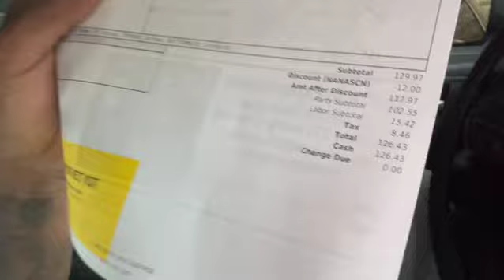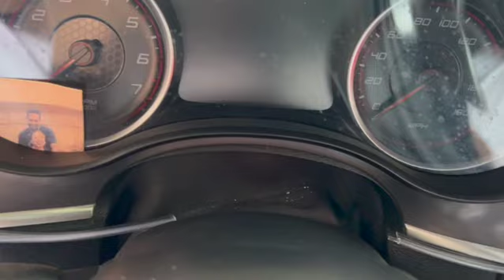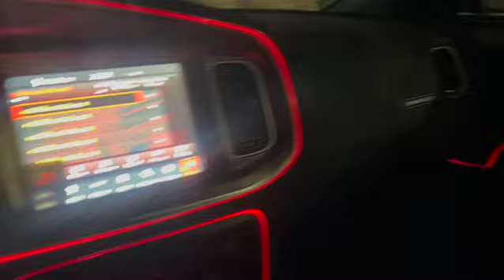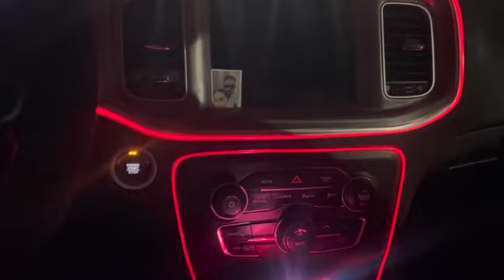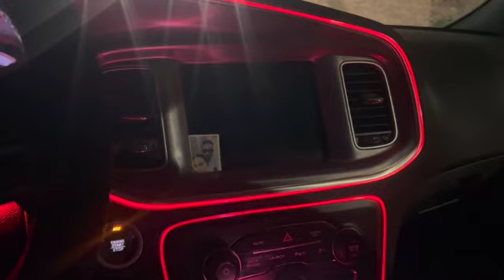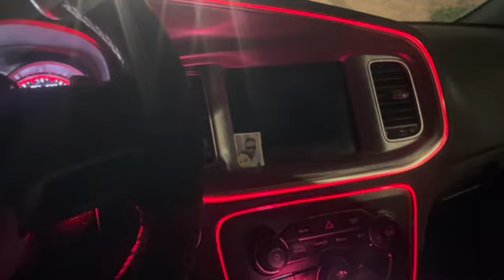NEW DASH TRIM LED LIGHTS FOR MY SCATPACK!!!!!!!!!!!